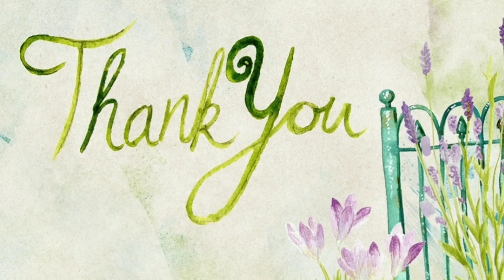The Area Outside the Masjid al Haram and Azan e Zahr.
In this video, there are clips of outside areas of Masjid al Haram and Azan e Zahr in Makkah.